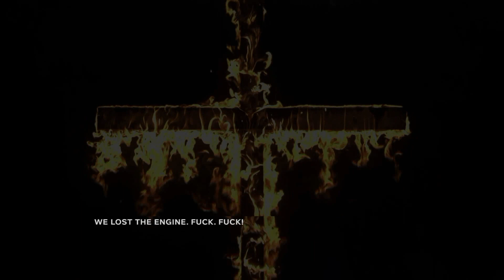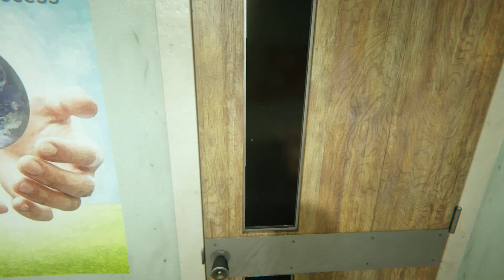Outlast 2 - gamescom Gameplay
Horror-Veteranen schreien wie kleine Mädchen - willkommen in der Welt von "Outlast"! Mit unserem Gameplay-Video zu "Outlast 2" könnt ihr bereits vor dem Release der Fortsetzung testen, ob ihr für den ultimativen Nervenkitzel bereit seid.